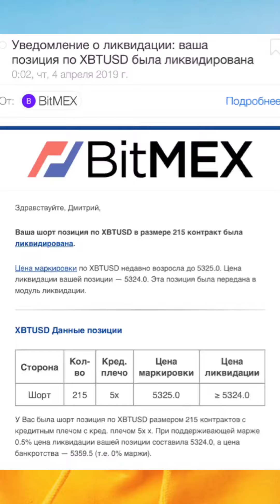Поймал ликвидацию на BitMEX. Что дальше?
Мысли вслух о дальнейшем движении графика Bitcoin